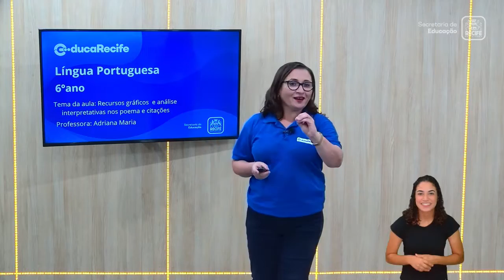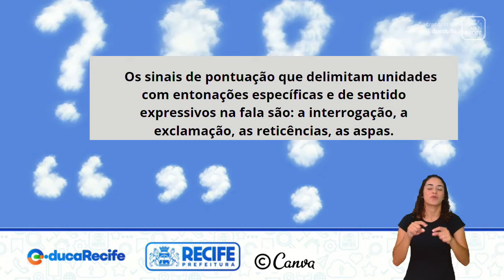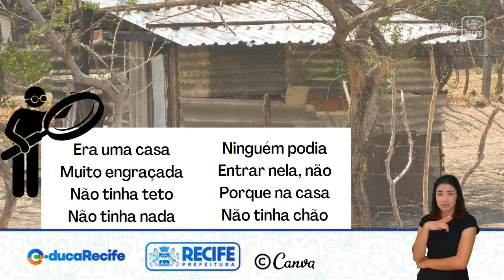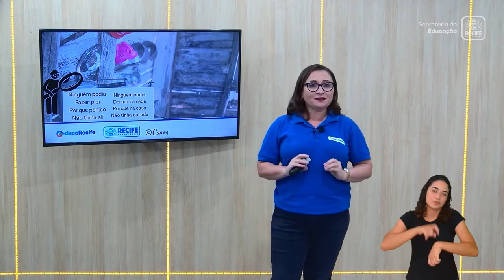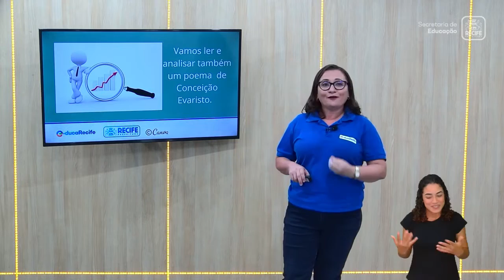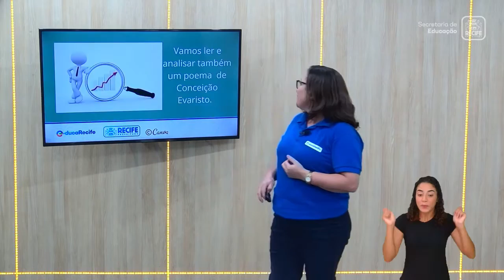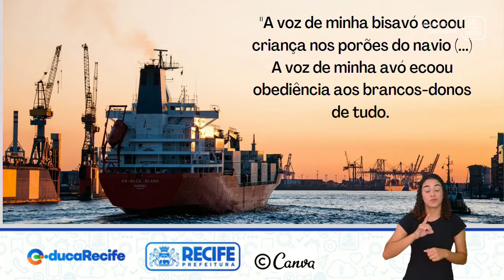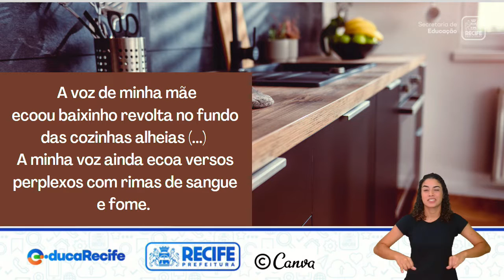23 11 22 - 6ºANO - LÍNGUA PORTUGUESA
LÍNGUA PORTUGUESA
TEMA: RECURSOS GRÁFICOS E ANÁLISE INTERPRETATIVA NOS POEMAS E CITAÇÕES
PROFESSORAS: ADRIANA MARIA E VIVIANE SANTOS